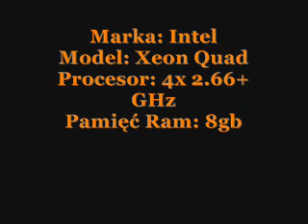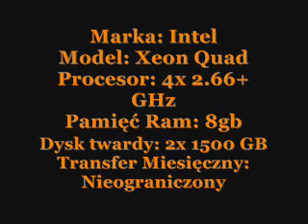Nowy polski prywatny serwer Dedykowany!. Oglądać! Ważne!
Wszelkie pytania prosze dawać na pw lub w komentarzach. !